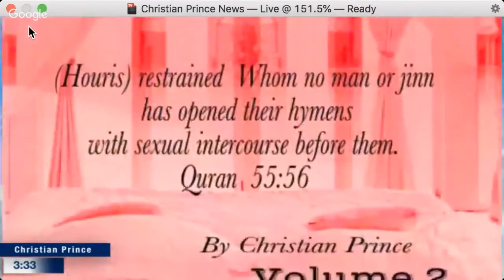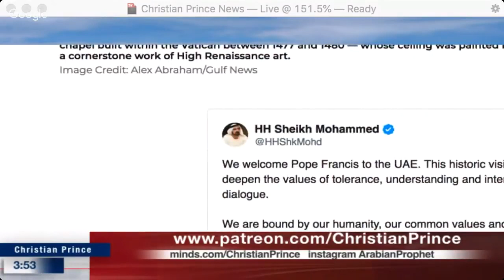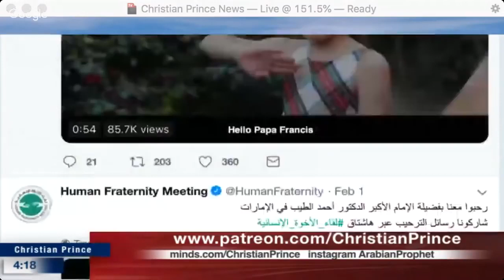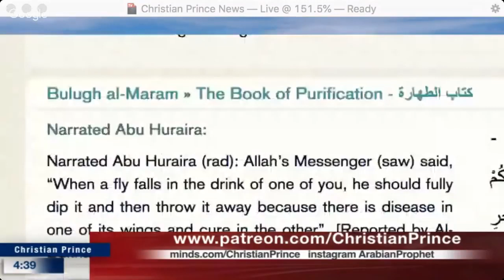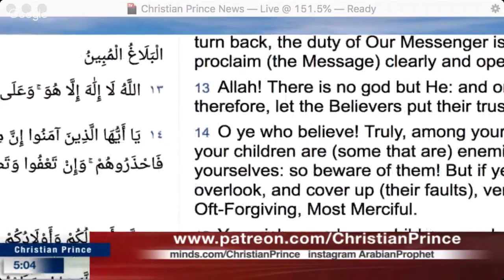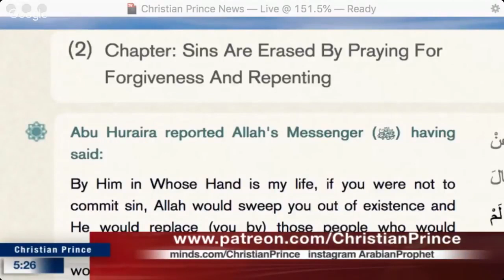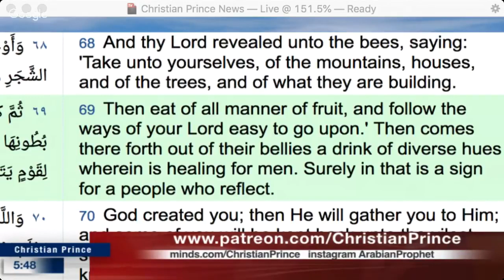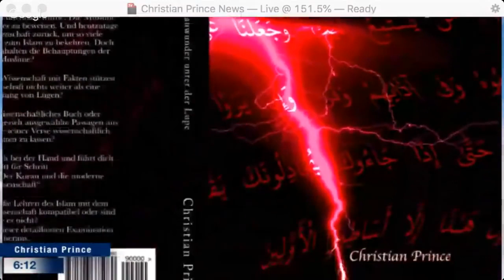Muslim Says Islam Is Nonsense And Decides To Leave